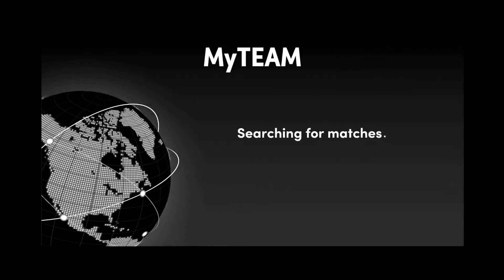The WORST Galaxy Opal In NBA 2k22 MyTEAM.... (december)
The WORST Galaxy Opal In NBA 2k22 MyTEAM. In this video we are doing a gameplay for nba 2k22 myteam. in our gameplay videos we talk about nba 2k22 myteam and which cards are worth it. in these worth it videos we talk about some of the best cards in nba 2k22 myteam, some of the worst cards in nba 2k22 myteam as well as some of the best value cards in nba 2k22 myteam!

this video we do a galaxy opal zion williamson gameplay. this is the galaxy opal zion williamson from the new years resolution set and is one of the best overall cards in nba 2k22 myteam so far! this galaxy opal zion williamson is one of the best budget cards in nba 2k22 myteam